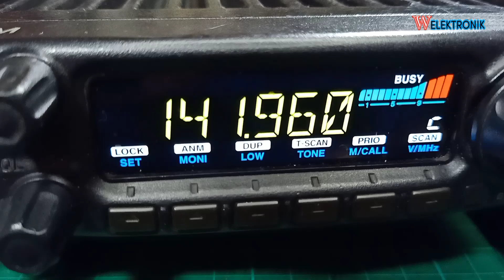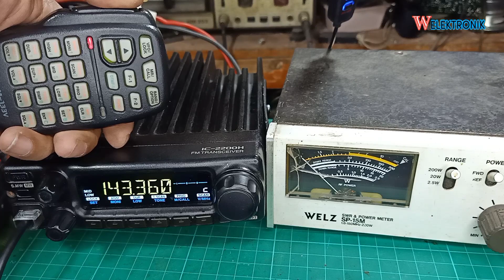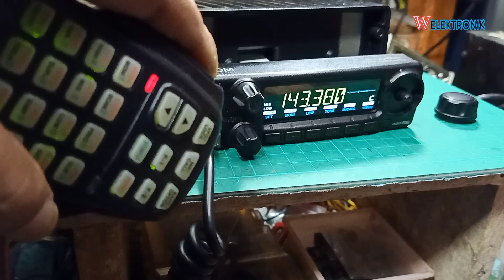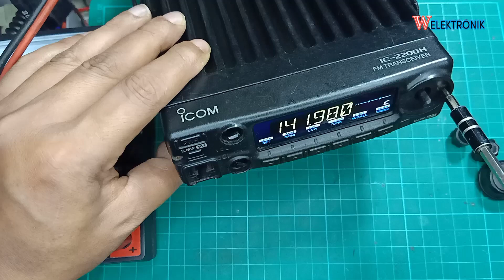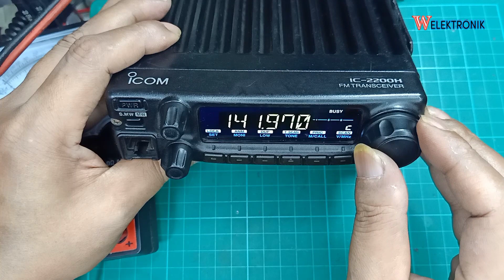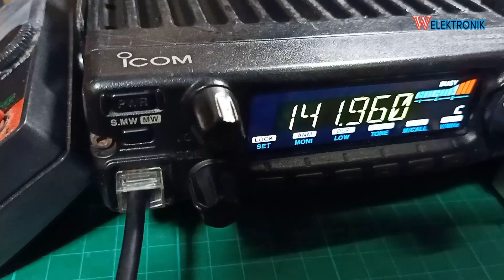icom 2200h pijit ptt tx muncul 1 detik langsung hilang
icom 2200h pijit ptt tx muncul 1 detik lamgsung hilang

manual do radio icom ic 2200h em portugues
cara reset radio icom ic-2200h
harga radio rig icom ic 2200h
cara setting radio icom ic-2200h
radio vhf icom ic-2200h
lcd icom ic 2200h
como desbloquear rádio icom ic-2200h
final icom ic 2200h
skema icom ic 2200h
jual icom ic 2200h bekas
radio icom vhf base ic 2200h
cara setting icom ic-2200h
radio icom ic 2200h caracteristicas
icom ic 2200h display
icom ic-2200h dstar
icom ic-2200h programming software download
icom ic-2200h manual español pdf
icom ic 2200h gold
icom ic 2200h ge
icom ic 2200h gea
icom ic 2200h gn
setting rig icom ic 2200h
icom ic-2200h high power modification
manuale italiano icom ic-2200h
icom ic 2200h service manual
icom ic-2200h mic pinout
icom ic 2200h japan
icom ic 2200h jarak jauh
icom ic 2200h jual
icom ic 2200h jual rig
icom ic-2200h
icom 2200h manual
icom 2200
icom ic 2200h keluaran tahun berapa
icom ic 2200h kedip kedip
icom ic-2200h modification
manual icom ic 2200h
service manual icom ic 2200h
icom ic 2200h no signal
icom ic 2200h new
icom ic 2200h nyala terus
icom ic 2200h original
icom ic 2200h olx
icom ic 2200h olx bandung
icom ic 2200h original harga
icom ic 2200h quad
icom ic 2200h qs
icom ic 2200h qd
icom ic 2200h qh
icom 2200h
reset radio icom ic 2200h
reset icom ic 2200h
icom ic-2200h usato
rádio icom ic-2200h 65 watts
icom ic 2200h xl
icom ic 2200h xa
icom ic2200
icom ic 2200h youtube
icom ic 2200h yamaha
icom ic 2200h yang bagus
icom ic 2200h zoom
icom ic 2200h 01
icom ic 2200h 02
icom ic 2200h 00
icom ic 2200h 03
icom ic 2200h 12v
icom ic 2200h 24v
icom ic 2200h 2022
ic 2200
icom ic 2200h 3 channel
icom ic 2200h 5 channel
icom ic 2200h 5v
icom ic-2200h manual
icom ic 2200h 8 channel
icom ic 2200h 9v
icom ic 2200h 90
icom ic 2200h 99